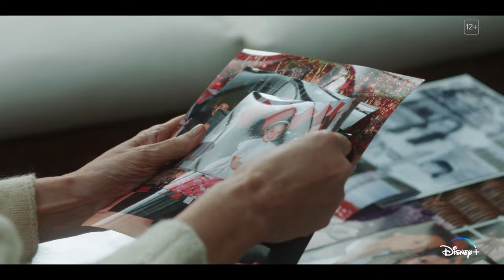Isabel Preysler: Mi Navidad | Tráiler Oficial | Disney+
En Navidad todo tiene que estar perfecto.
No te pierdas IsabelPreyslerMiNavidad, un nuevo especial Original de dos episodios. Estreno el 5 de diciembre, en exclusiva, en DisneyPlus

Disney+ es la plataforma de streaming de Disney, Pixar, Marvel, Star Wars, National Geographic y mucho más. Desde nuevos estrenos hasta tus clásicos favoritos y Originales exclusivos, siempre hay algo para todos!